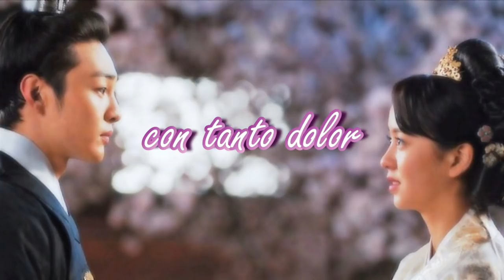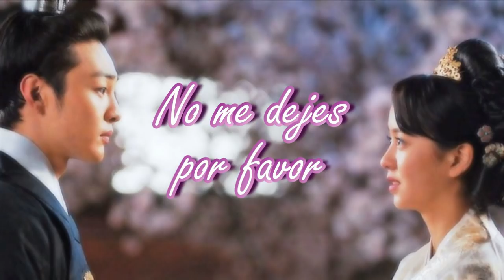~I Miss You~ Goblin OST (Spanish Cover)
Holaaaa!!!

Demasiado tiempo de ausencia, esta vez, perdooon! ;w;
Esta Godinez life es mas dura de lo que se imaginan, ahora aunque se cuenta con mas tiempo, este se utiliza mas bien para reponer energias por el cansancio acumulado xD (mmm o será la edad) lol

Bueno, lo que si es que hay muchos proyectos en puerta, sobretodo en el canal de 3LF covers
Este cover lo hice ya hace tiempo, despues de ver Goblin por 2da vez jeje me entró la inspiración y terminé adaptando y grabando otro tema de su hermoso Ost, que habla mas sobre la relación entre Grim reaper y Sunny. Espero no me haya quedado tan mal, no sean tan duros conmigo! jiji

Y bueno, como ya no veo mucho anime, me gustaría que me recomendaran canciones nuevas que hayan salido y que les gustaría escuchar en mi voz, adelante, sugerencias serán bienvenidas!

Y si ya no vuelvo a subir nada en lo que queda del año, les deseo de antemano una Feliz Navidad y un próspero año nuevo, que tengan salud antes que nada para seguir luchando por sus sueños. Les mando un abrazote a todos los que siguen pendientes de este canal. Saludos!